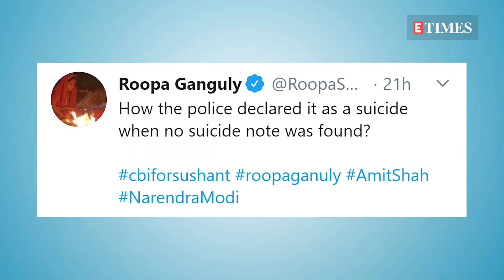Sushant Singh Rajput SUICIDE | Roopa Ganguly DEMANDS CBI investigation for the actor's suicide case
On June 14, Bollywood actor Sushant Singh Rajput died by suicide. The actor hung himself in his Mumbai residence and it was his domestic help who informed the police about it. When the police arrived at the late actor’s Bandra residence, it was reported that no suicide note was left by Sushant. His untimely death has enraged his fans, who are accusing Bollywood hotshots of allegedly instigating Sushant into taking such a severe step by isolating him and making him feel like an outsider. Social media users are also demanding Sushant's death investigation to be transferred from the police to CBI.